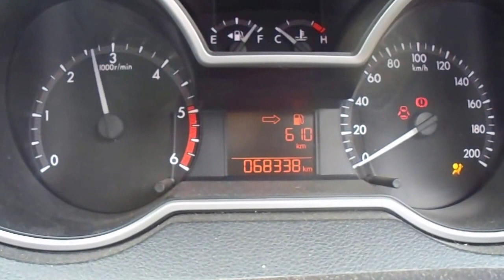WRECKING 2013 MAZDA BT50 3.2 6-SPEED (C18723)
We are currently wrecking this 2013 MAZDA BT50 3.2 6-SPEED (C18723).